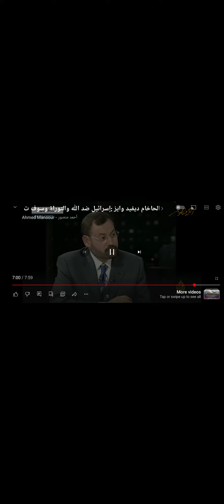حاخام يهودي معارض لقيام اسرائيل طبقا للتوراه